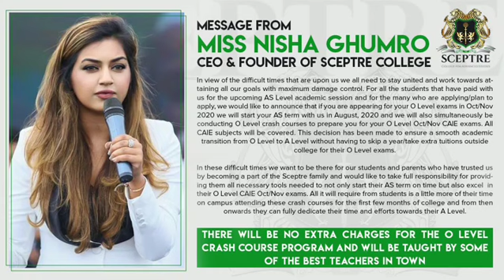Message from Nisha Ghumro (CEO &Founder of Sceptre College)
Message from Nisha Ghumro
(CEO & Founder of Sceptre College)

A note for the students that have paid/applied/are applying for the AS 2020 session.

In view of the difficult times that are upon us we all need to stay united and work towards attaining all our goals with maximum damage control. For all the students that have paid with us for the upcoming AS Level academic session and for the many who are applying/plan to apply, we would like to announce that if you are appearing for your O Level exams in Oct/Nov 2020 we will start your AS term with us in August, 2020 and we will also simultaneously be conducting O Level crash courses to prepare you for your O Level Oct/Nov CAIE exams. All CAIE subjects will be covered. This decision has been made to ensure a smooth academic transition from O Level to A Level without having to skip a year/take extra tuitions outside
college for their O Level exams.

In these difficult times we want to be there for our students and parents who have trusted us by becoming a part of the Sceptre family and would like to take full responsibility for providing them all necessary tools needed to not only start their AS term on time but also excel  in their O Level CAIE Oct/Nov exams. All it will require from students is a little more of their time on campus attending these crash courses for the first few months of college and from then onwards they can fully dedicate their time and efforts towards their A Level.

There will be no extra charges for the O Level crash course program and will be taught by some of the best teachers in town.